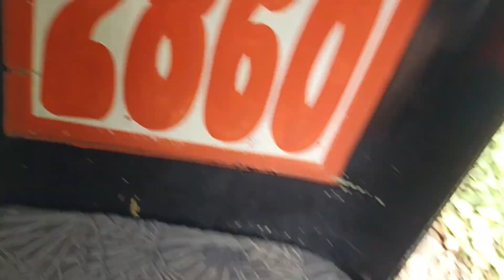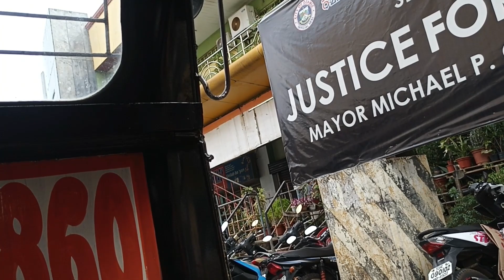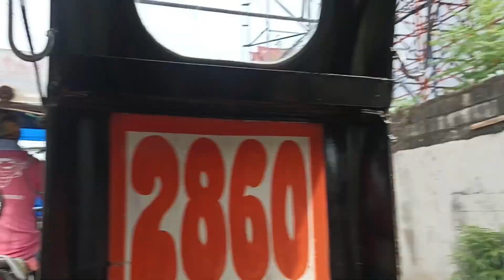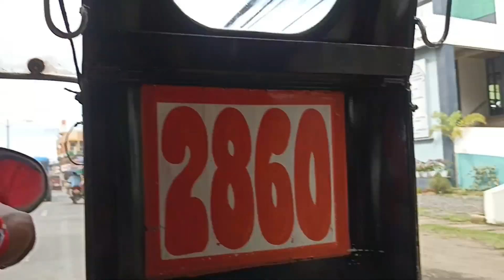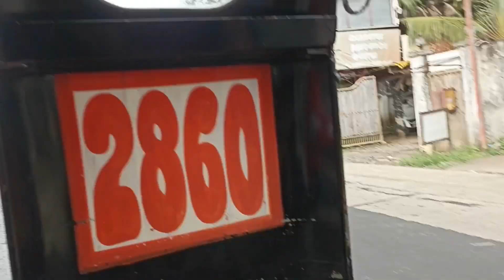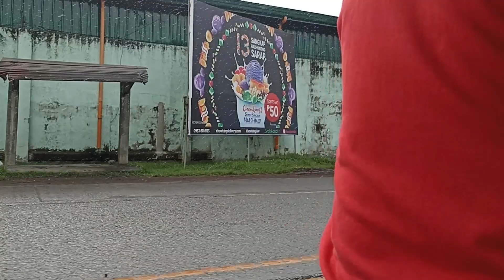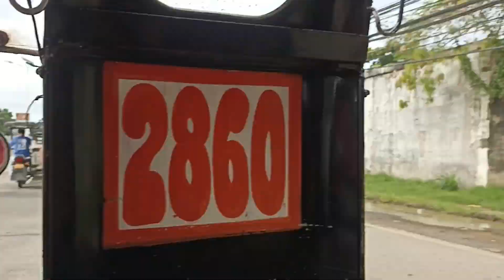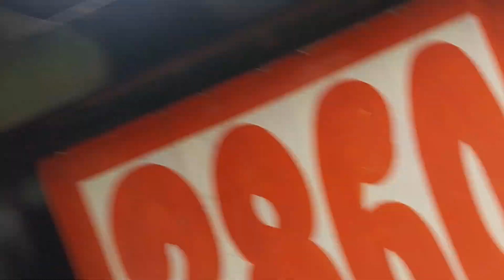FROM CALABAYAN TO VILLA | NATAPOS DIN SA PROJECT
This video shows the time of departure to arrival from calabayan to villa. HOPE YOU ENJOY IT !